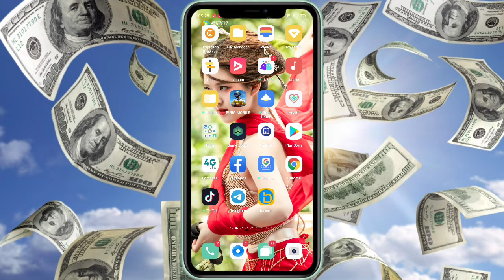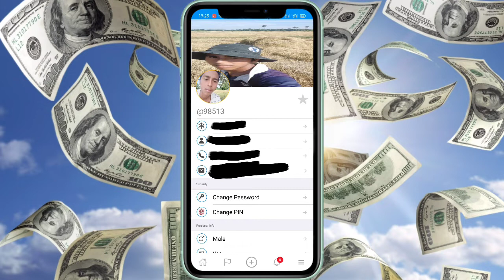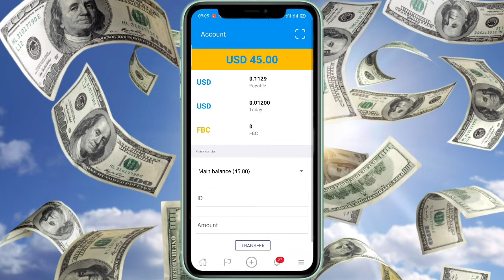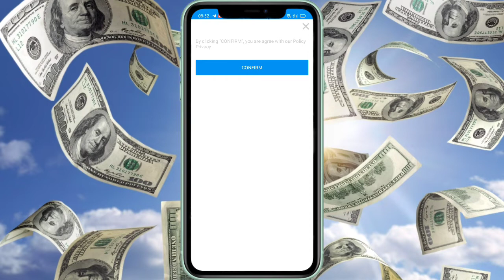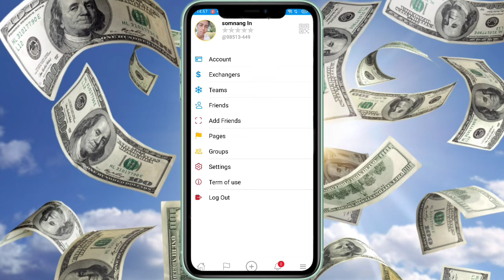របៀបដំឡើង account Businessនៅក្នុងapp Bayconនឹង upgrade account Baycon ធម្មតាទៅជា account Business